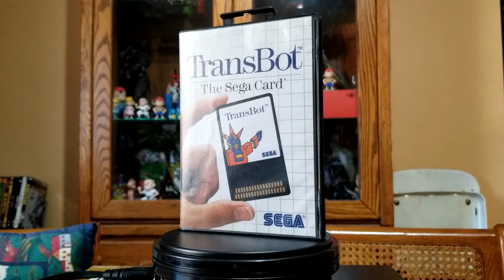Andy Tries │ TransBot (Sega Master System)